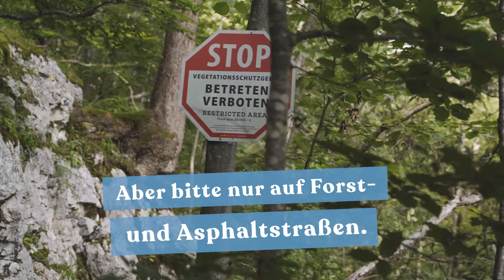Unterwegs im Nationalpark | Rücksichtsvoll durch Bayern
Im Nationalpark Berchtesgaden gibt es 250 km Wegenetz – von barrierefrei bis hochalpin ist wirklich für jeden etwas geboten. Trotzdem ist es wichtig, auf den Wegen zu bleiben, um die sensible Natur zu schützen. Ranger Klaus Melde vom Nationalpark Berchtesgaden hat ein paar Verhaltenstipps für euch. Ihr wollt mit dem Rad die Natur erkunden? Kein Problem! Aber bitte nur auf den Forst- und Asphaltstraßen fahren. Übrigens: Wildcampen ist im Nationalpark verboten – Campingplätze findet ihr am Königssee und in Ramsau.

Hier findet ihr weitere Infos darüber, wie ihr euch rücksichtsvoll in der Natur verhaltet